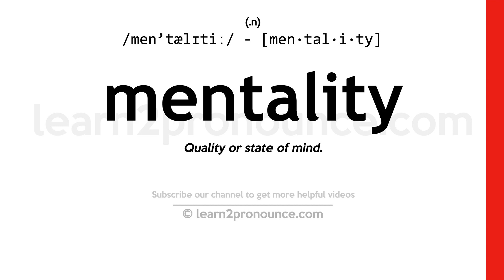Pronunciation of Mentality | Definition of Mentality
Mentality pronunciation | How to pronounce Mentality in English?
/men`tælɪtiː/
Meaning of Mentality | What is Mentality?
(1) (noun) a habitual or characteristic mental attitude that determines how you will interpret and respond to situations; (2) (noun) mental ability;
What is Mentality | Mentality meaning and definition?